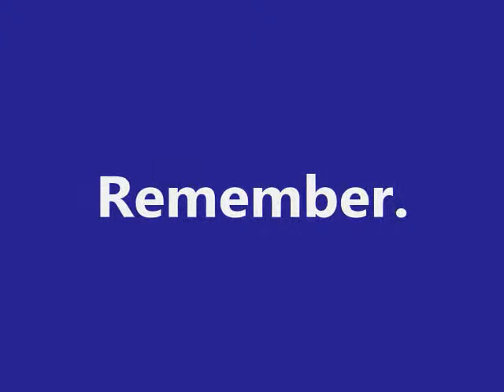2014 Relay Video FINAL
2014 Relay for Life Westland - Wayne Luminaria video